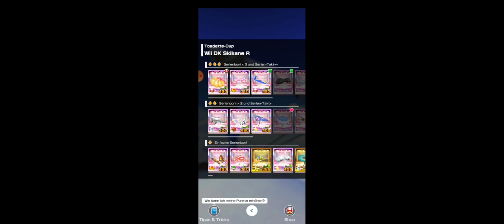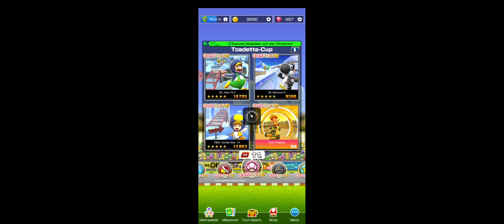Frost Tour: Toadette Cup! (Revisited as Daisy/HD Fullscreen)